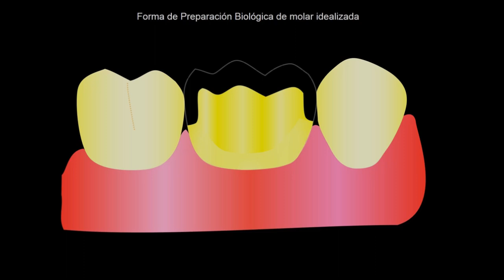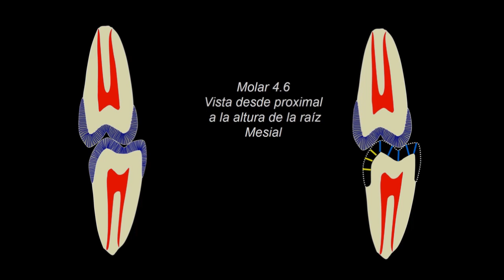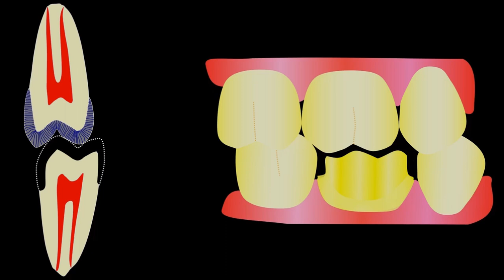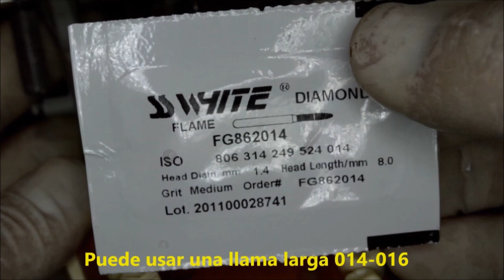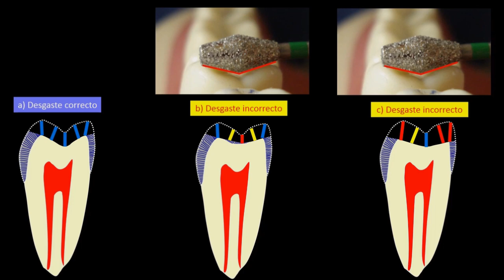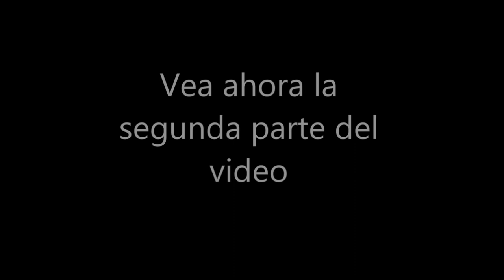Tallado molar 46 parte 1 de 2017